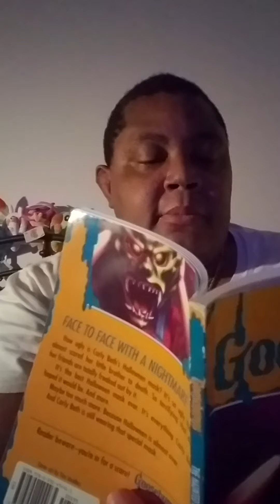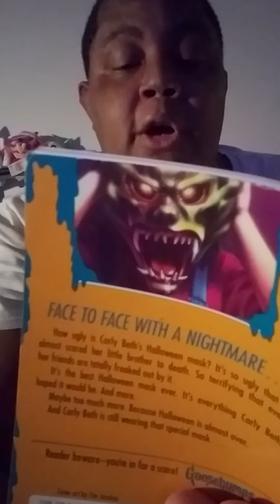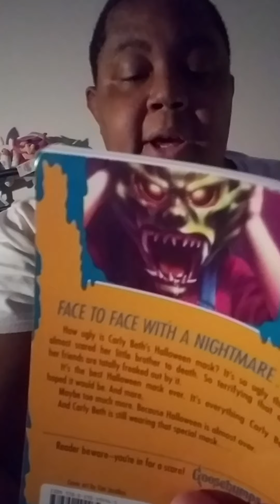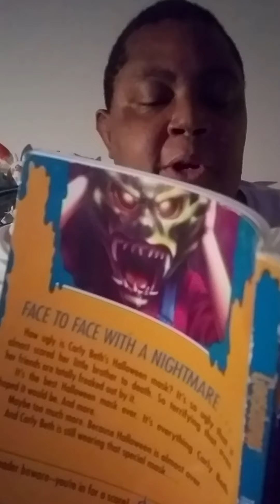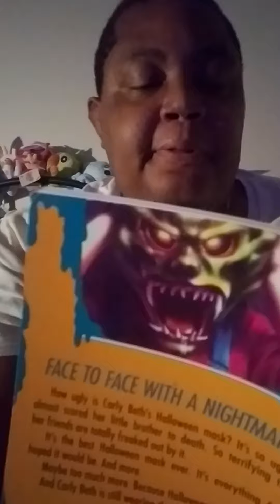Goosebumps Reads: "The Haunted Mask" Chapter 24